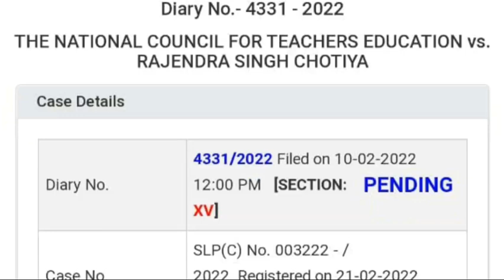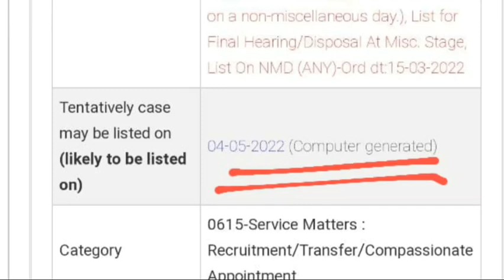PRIMARY TEACHER ELIGIBLITY COURT UPDATE|BED CS DELED|BED VS BSTC|BED VS BTC|UPPRT|DUPERTET|CAREERBIT